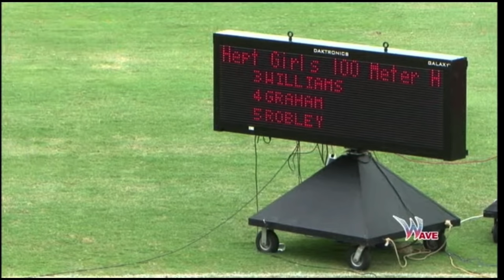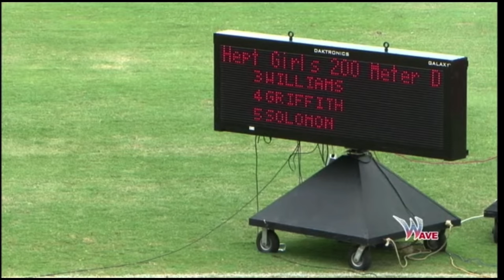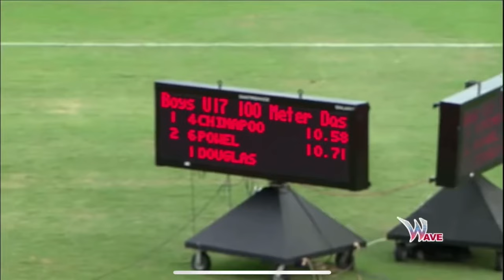VLOG: Carifta Trials 2024 Trinidad 🇹🇹x 🇬🇩( We made the team!)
Had so much delays with this vlog but it’s finally out.
Thank you for the support so far

Psalms- Take delight in the LORD , and he will give you the desires of your heart.”🤲🏾